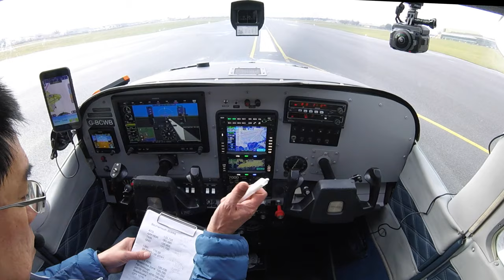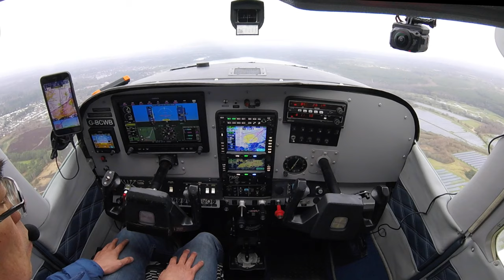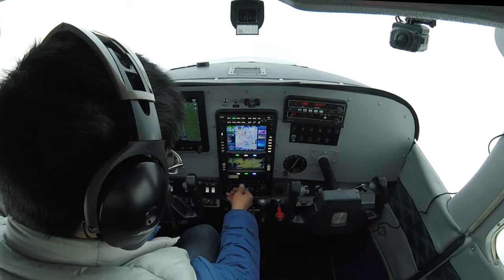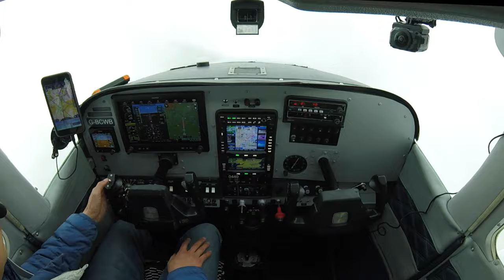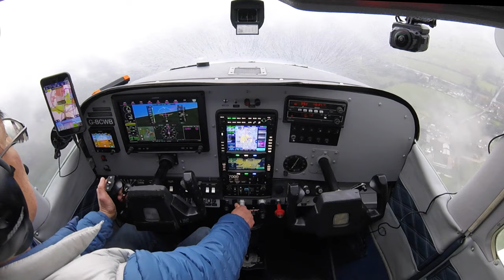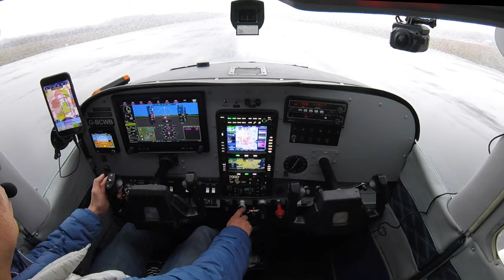RAINY trip back in a C182 | 4K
Picking up G-BCWB, Cessna 182, from our Bournemouth maintenance base.